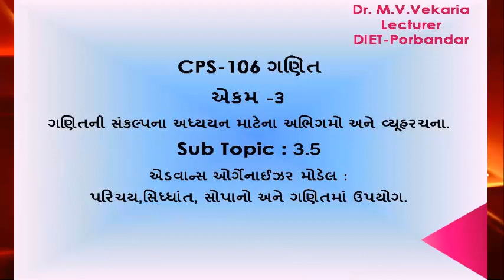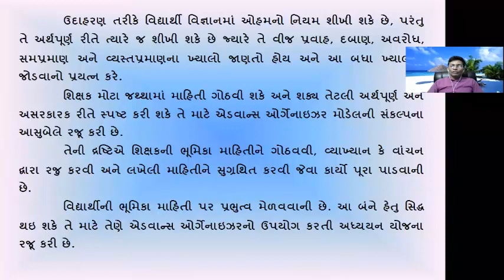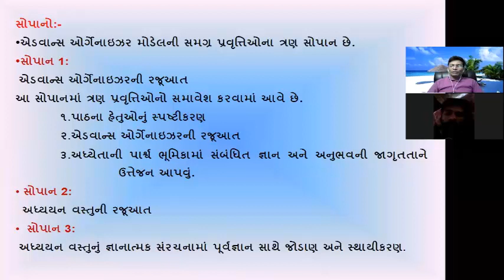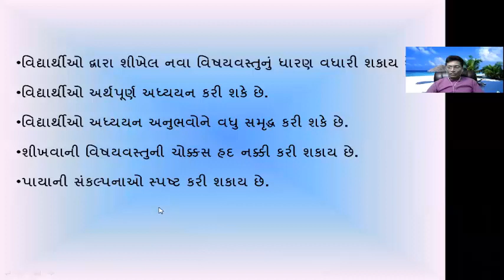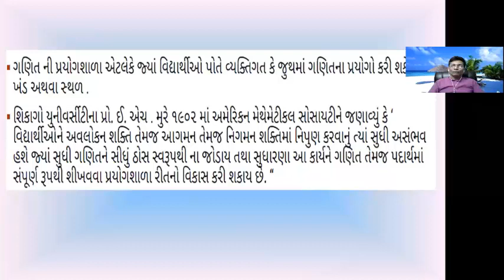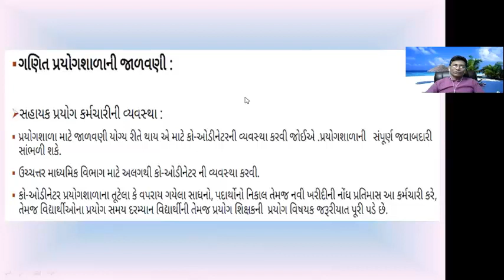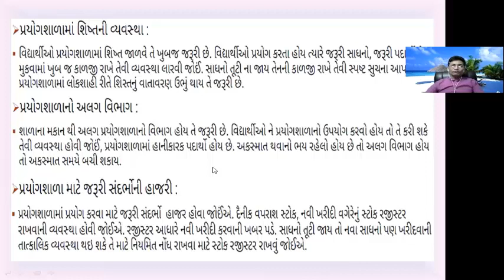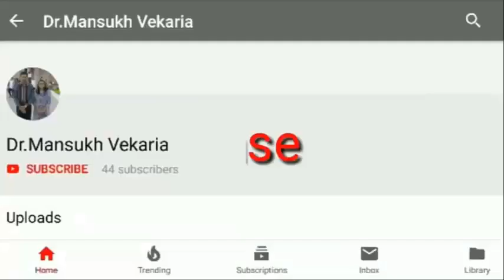Advance Organizer And Maths Lab Concept for B.Ed. Sem-II Presented by : Dr.M.V.Vekaria